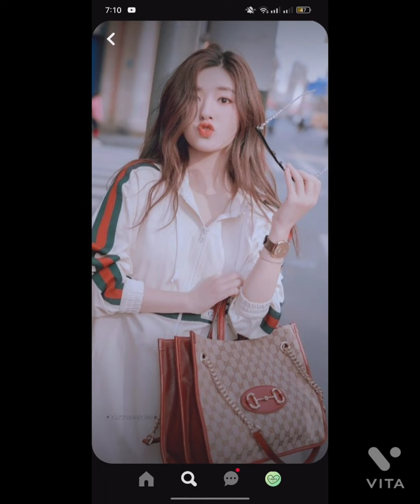Korean Cute Girls Wallpaper | Asian Girls Wallpaper | Cute Girls Dpz 🥰1million